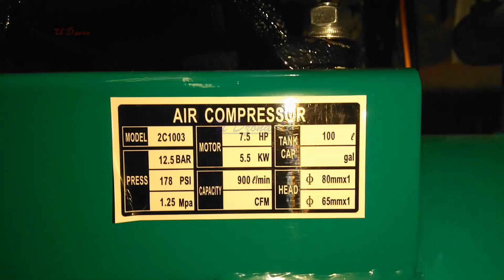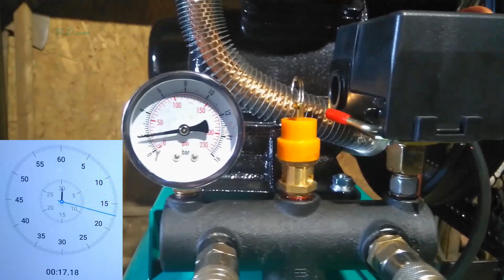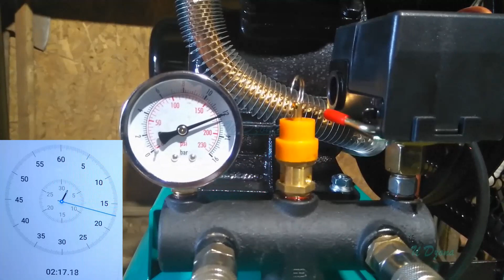Обзор Компрессора 900лит. в минуту. Небольшой НО Мощный.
Compressor overview.